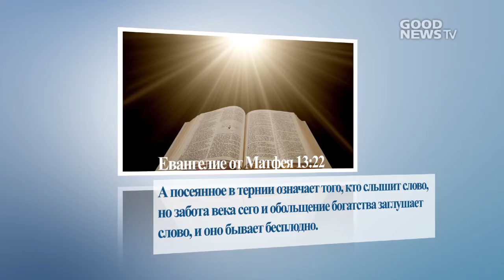박옥수 목사 마태복음강해 61강